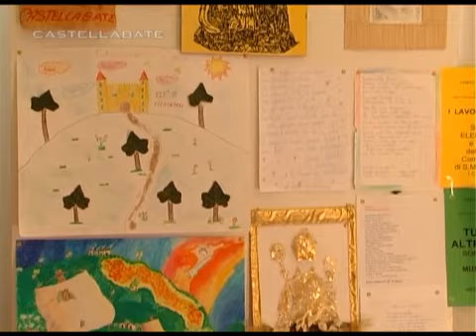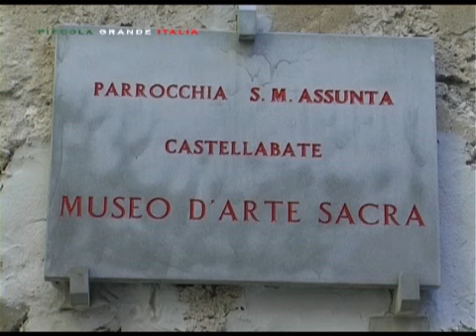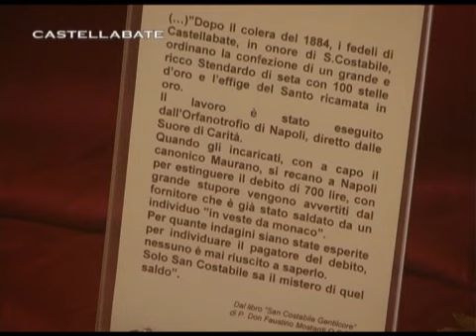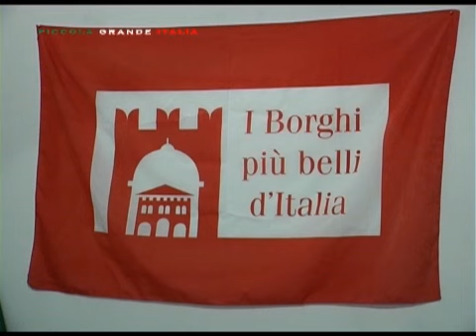Castellabate - Piccola Grande Italia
Comune cilentano (in Campania) con più di ottomilacento abitanti. Sorge su di un colle dominante la costa fra Punta Licosa e il promontorio del Tresino, nella parte meridionale del golfo di Salerno. Fa parte del Parco del Cilento e Vallo di Diano.